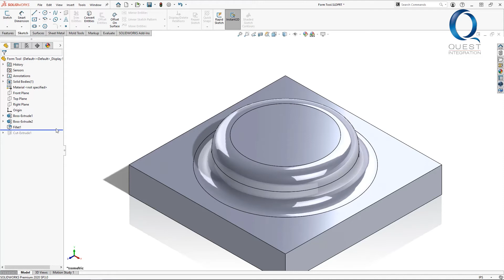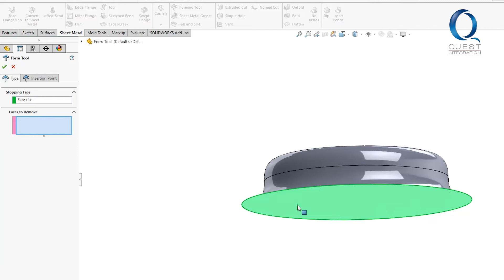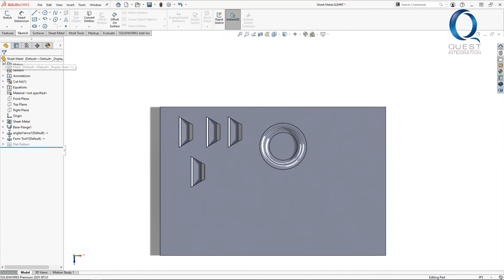Form Tools in SOLIDWORKS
Chats with Chase is a daily segment for tips on SOLIDWORKS, 3D Printing or 3D Scanning.

This video details why you should use forming tools in SOLIDWORKS. Enjoy!